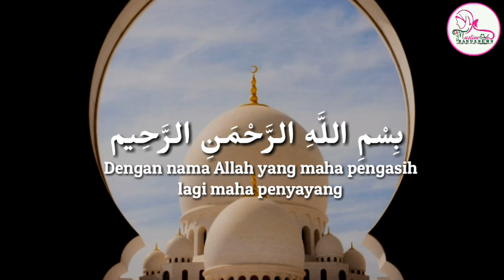DOA PUASA RAMADHAN HARI KE 10